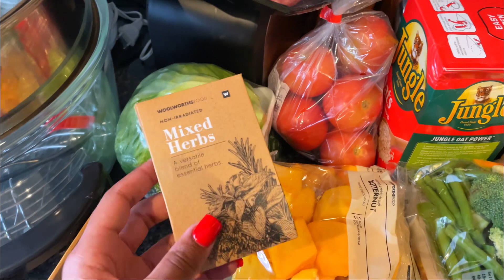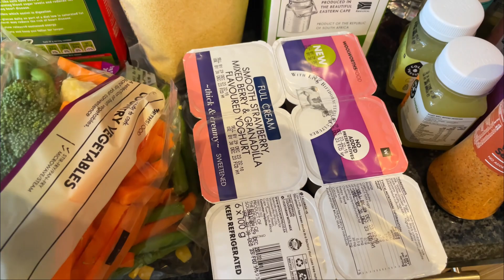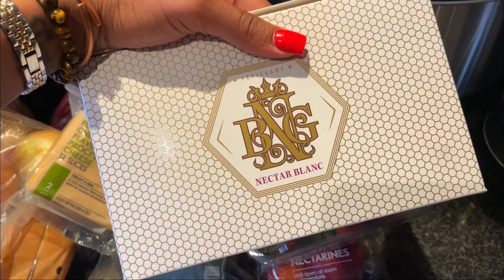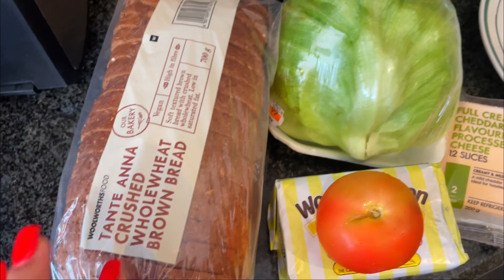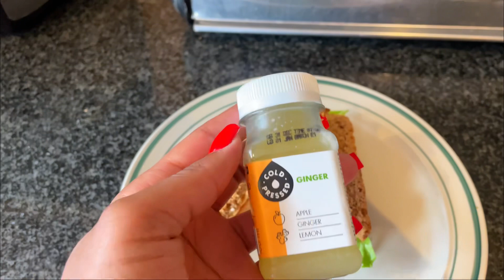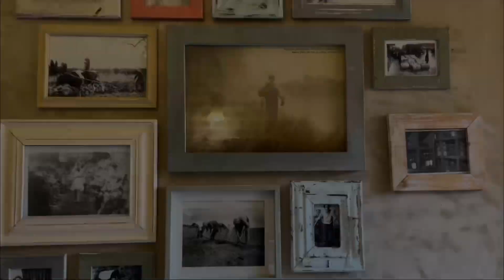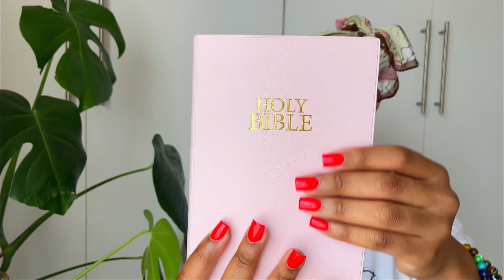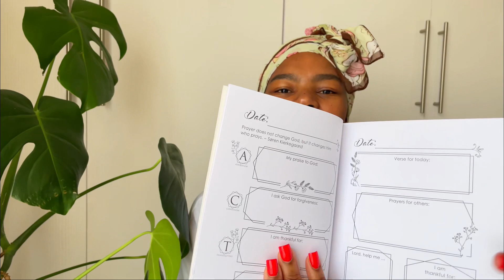WEEKLY VLOG || Let’s Go Home Together || Cooking || Lunch Date || Unboxing